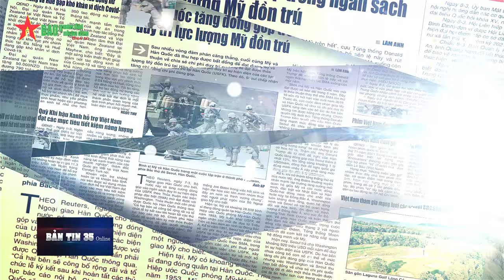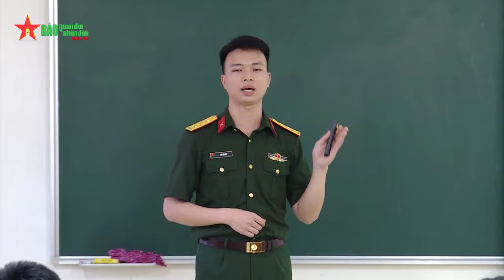Bản tin 35 Online: Vận dụng tư tưởng Hồ Chí Minh trong xây dựng, bảo vệ Tổ quốc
Báo QĐND - Nâng cấp quan hệ Việt Nam-Hoa Kỳ lên đối tác chiến lược toàn diện vì hòa bình, hợp tác và phát triển bền vững; Khai giảng lớp bồi dưỡng, cập nhật kiến thức đối với Ủy viên Trung ương Đảng; Vận dụng tư tưởng Hồ Chí Minh trong xây dựng, bảo vệ Tổ quốc.